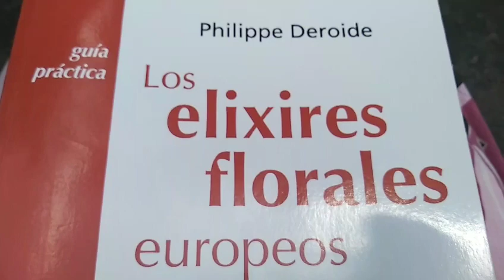Zanahoria silvestre. Elixir de la visión.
Para ampliar y refinar la visión externa e interna.
Armonizador de conflictos relacionados con el sentido de la vista, mejora la capacidad de “visión” aunque la persona tenga disminuida su capacidad visual. Incrementa la capacidad de percepción de los niveles sutiles. Ayuda a suavizar la excesiva estimulación mental y mejora el proceso lógico. Tiende a armonizar conflictos emocionales asociados a “visiones alucinatorias”.
Los elixires florales están clasificados por la Organización Mundial de la Salud como método natural de salud inocuo y preventivo dentro de las terapias individuales. Usadas en el contexto de la psicoterapia son facilitadoras de la conciencia y la acción.
Consulta floral individual y
Taller de elixires florales.